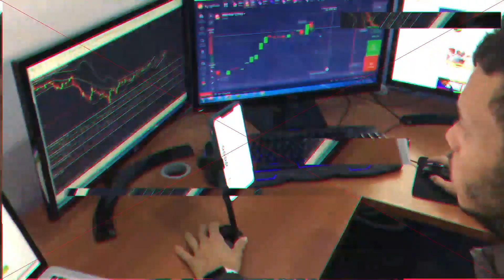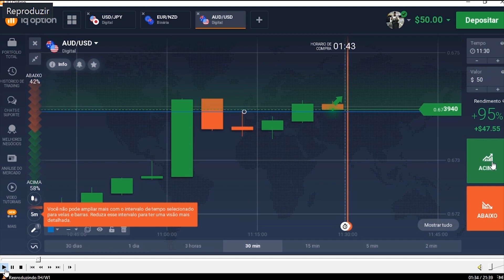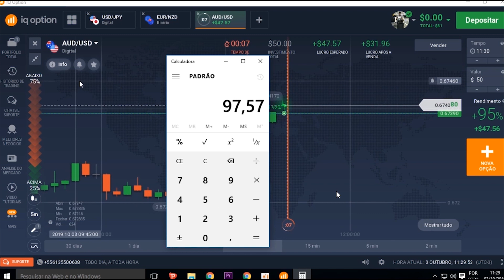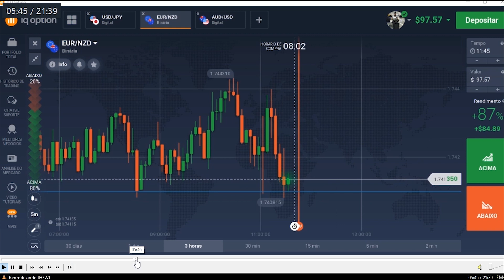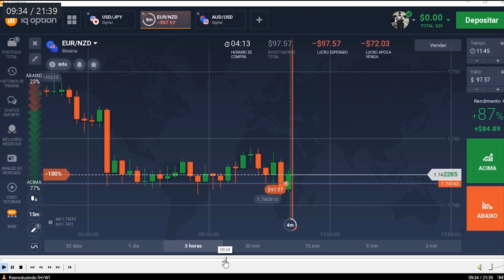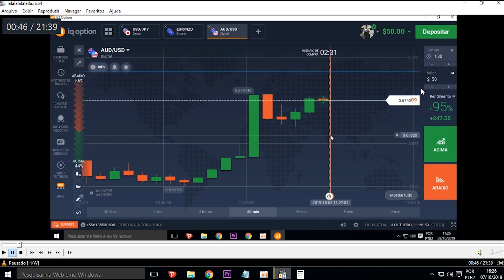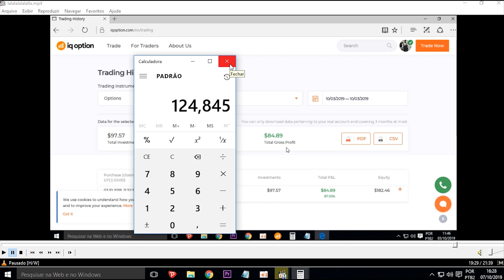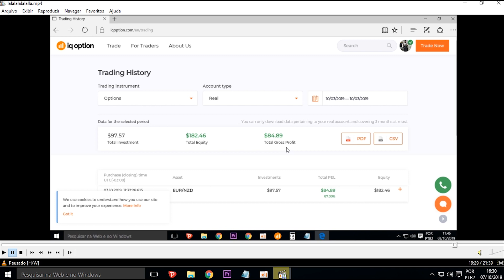IQ OPTION: ALAVANCANDO $50,00 DÓLARES, OPERANDO EM PULL BACK!